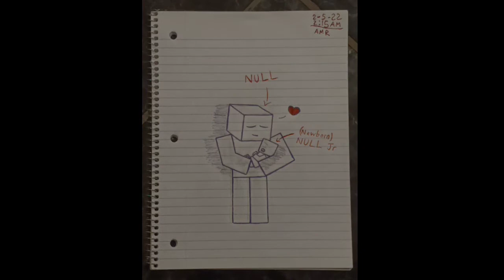Meet NULL's Son NULL Jr (Speed Draw) [From "Countdown To NULL28Ø2 YT's Birthday Day 2"]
Song - Lionheart

Here's the speed draw video from day 2 of Countdown To NULL28Ø2 YT's Birthday (2022) Day 2. I find this picture adorable too 😍